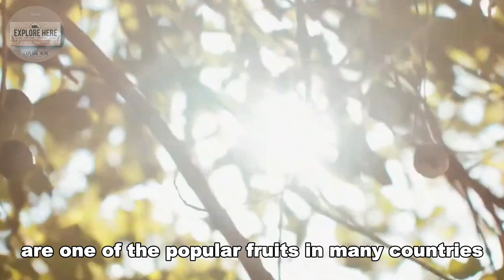American farmers harvest walnuts, pomegranates, peaches and chestnuts | Agricultural technology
American farmers harvest walnuts, pomegranates, peaches and chestnuts#farmingdocumentary
Explore Here,As we take you on an exciting journey from the farm to your table, showcasing the fascinating process behind the harvest, processing, and delivery of some of the most beloved fruits in America. We will explore the journey of the following fruits, highlighting each step of the process: Peach, Dragon Fruit, Soursop fruits, Durian, Mango, Pomegranates, Banana, Walnuts, Jackfruit.

In this video, we cover everything from sustainable farming practices to the advanced technology used in fruit processing. See how American farmers and tech innovations are working hand in hand to bring fresh, quality produce to your table.

📺 Explore Here
 is a place to help you discover great things about technology in agriculture, harvesting, and production processes. We’ll take you behind the scenes to witness each step of this intricate process and celebrate the value that agriculture, processing technology, and production bring to all of our lives.